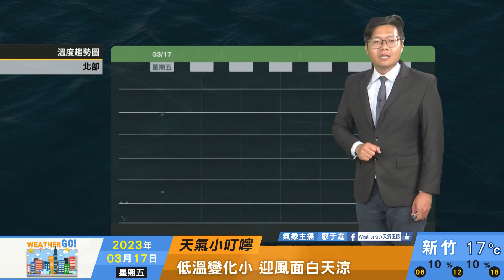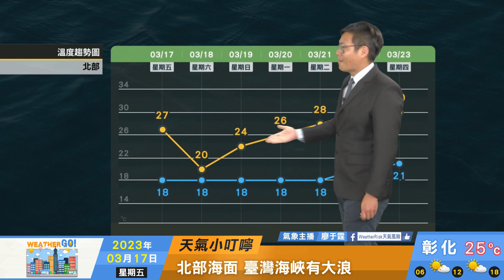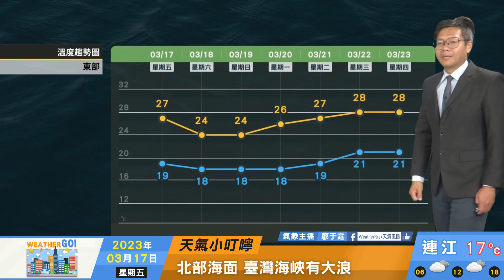2023/03/17 東北季風增強迎風面轉雨 中南部穩定沿岸風勢增強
東北季風增強迎風面轉雨
中南部穩定沿岸風勢增強
低溫變化小迎風面白天涼
北部海面臺灣海峽有大浪